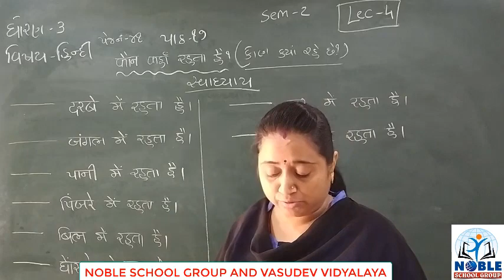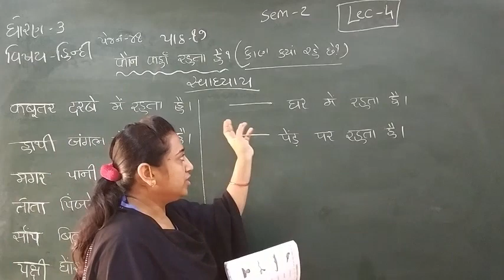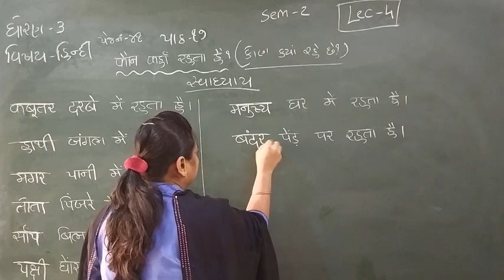Standard - 3 Hindi Semester -2 Lecture - 4 By Truptimadam